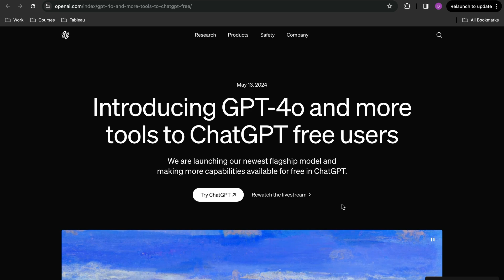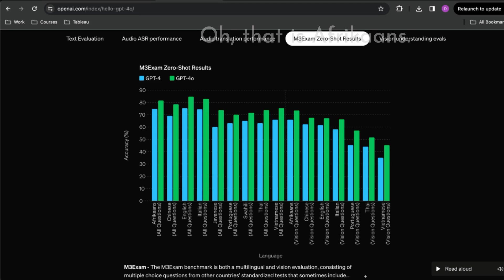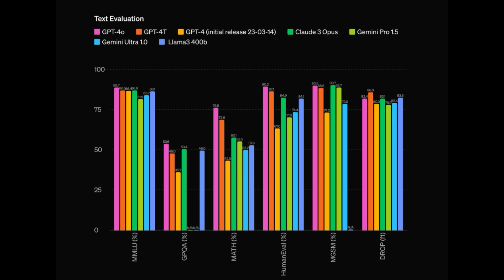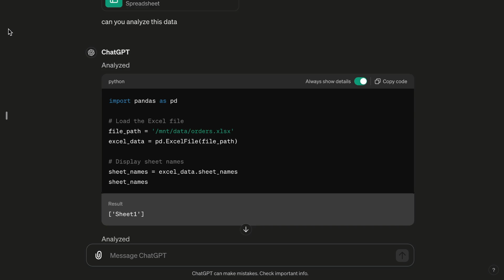Video chat with ChatGPT? OpenAI just announced new GPT 4o | OpenAI spring update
OpenAi just announced the new ChatGPT release, GPT-4o. A smarter, faster and better model. In this video, I go over the features.

Timestamps
00:00 Introduction
00:16 Real time conversations with ChatGPT
01:43 Video chatting with ChatGPT
03:04 Prices for the new ChatGPT Model
03:32 How good is ChatGPT compared to the other models?
04:33 The BEST new feature that ChatGPT just released
05:26 Is the new ChatGPT going to steal jobs?